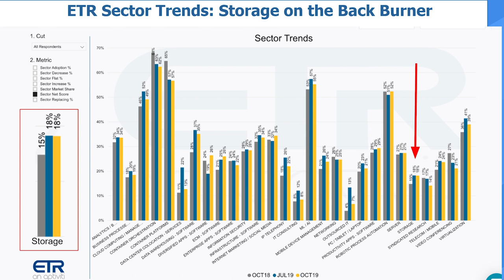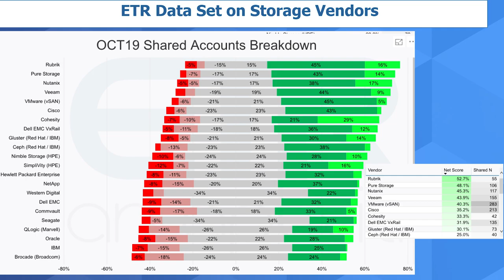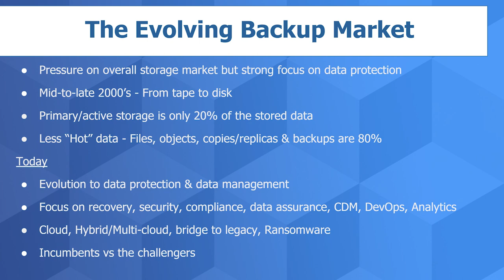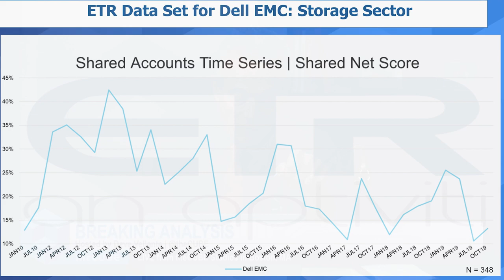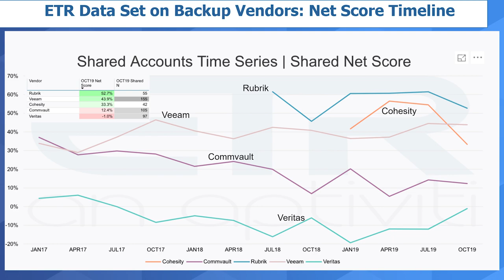Breaking Analysis: The State of Data Protection Q4 2019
theCUBE host Dave Vellante shares his analysis of the state of the Data Protection industry